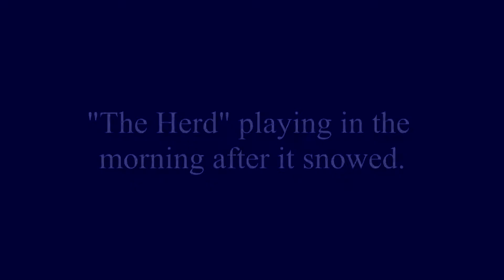Horses Playing in Snow After a Morning Snowfall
Our three horses love to play in fresh snow as they romp around shortly after if stopped snowing one morning.